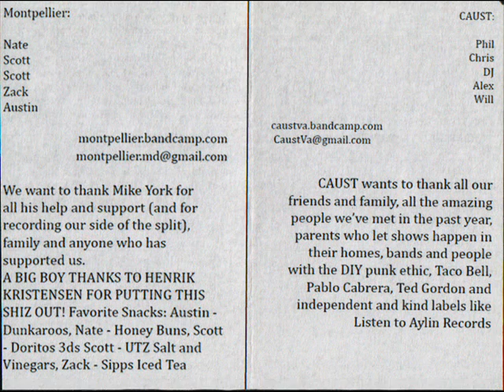Montpellier / Maryland and Virginia cassette / SIDE A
Montpellier's side of the Caust split titled 'Maryland and Virginia a split tape'.

1. Hygiene At The Turn of the Century
2. Full Nelson Manela
3. Western Expansion Rumblepak
4. Thank God for Industry